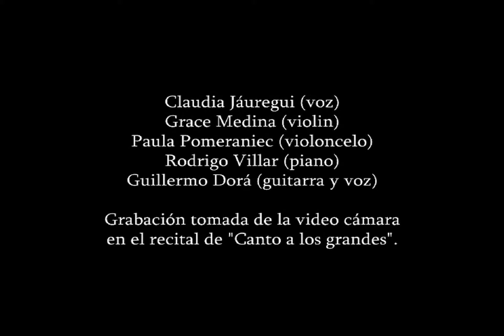CANCION DEL SILENCIO en concierto